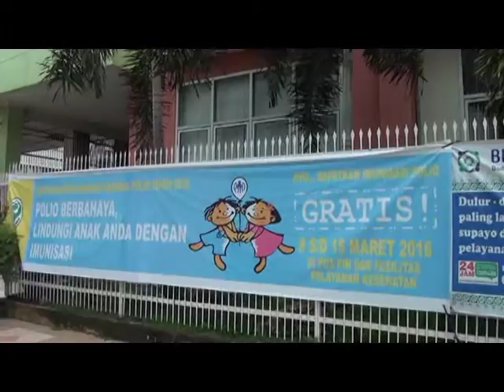Indonesia Melakukan Imunisasi Mengingat Negara Tetangga Terjangkit Polio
Menurut Anton Suwindro Kepala Dinas Kesehatan Kota Palembang menjelaskan, walaupun Indonesia telah dinyatakan bebas polio sejak tahun 2014, dan sudah mendapatkan sertifikat dari WHO, namun Indonesia tetap melakukan Pekan Imunisasi Nasional Polio, mengingat masih banyak negara tetangga yang terjangkit virus polio.